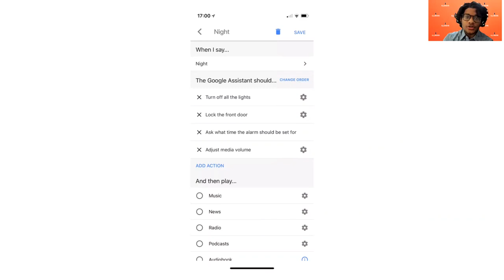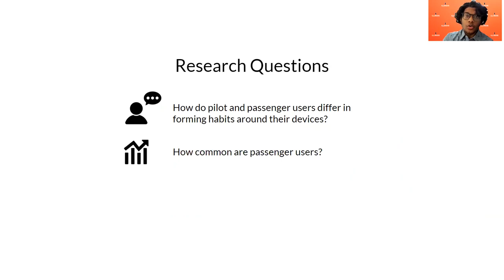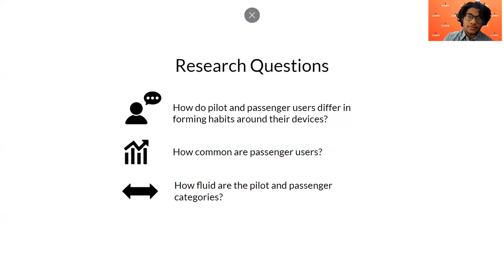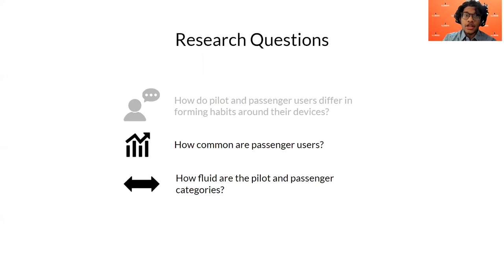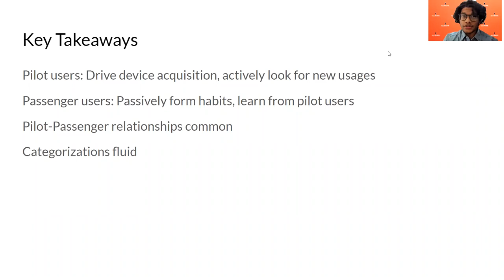“We Just Use What They Give Us”: Understanding Passenger User Perspectives in Smart Homes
Vinay Koshy, Joon Sung Park, Ti-Chung Cheng, Karrie Karahalios

Session: Tech for Specific Situations

Abstract
With a plethora of off-the-shelf smart home devices available commercially, people are increasingly taking a do-it-yourself approach to configuring their smart homes. While this allows for customization, users responsible for smart home configuration often end up with more control over the devices than other household members.This separates those who introduce new functionality to the smart home (pilot users) from those who do not (passenger users). To investigate the prevalence and impact of pilot-passenger user relationships, we conducted a Mechanical Turk survey and a series of one-hour interviews. Our results suggest that pilot-passenger relationships are common in multi-user households and shape how people form habits around devices. We find from interview data that smart homes reflect the values of their pilot users, making it harder for passenger users to incorporate their devices into daily life. We conclude the paper with design recommendations to improve passenger and pilot user experience.